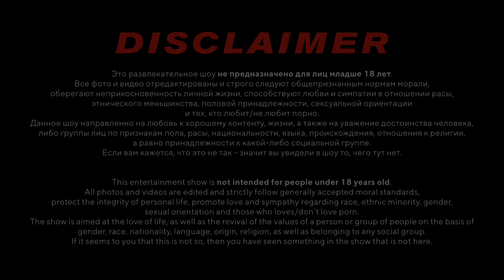Lilu Moon Weekly #3 [Разбираю выпуск Редакции про порно и критикую Пивоварова]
Я Лилу Мун - актриса фильмов для взрослых. И это третий выпуск моего шоу, посвящённого новостям из моего мира.

My name is Lilu Moon and I'm the Prnstar. This is the 3rd episode of my brand-new show about the adult world.

- some ideas for the St.Valentines day